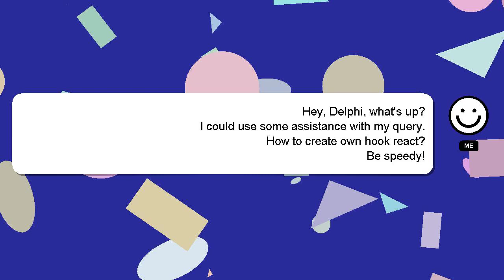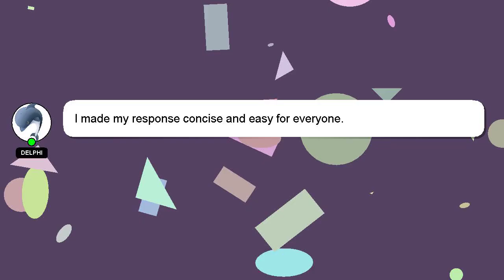How to create own hook react?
A quick introduction about me, Salutations, my name is Delphi. I am willing to help you find the solutions to your questions. - How to create own hook react?

Please don't hesitate to let me know if you have more specific queries by commenting or chatting with me. Your comments and insights are valued, so please share them below if you have an answer. Your answer will be recognized and valued, and I will 'heart' it to show my appreciation.

*2 What we are experimenting :*